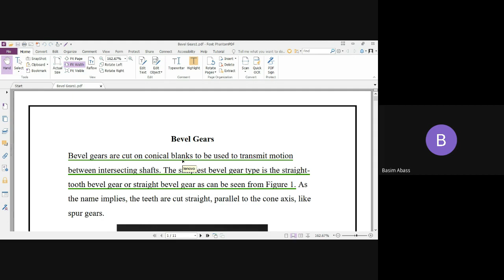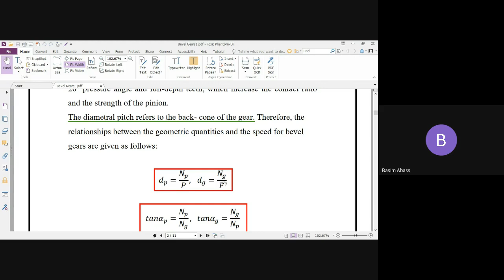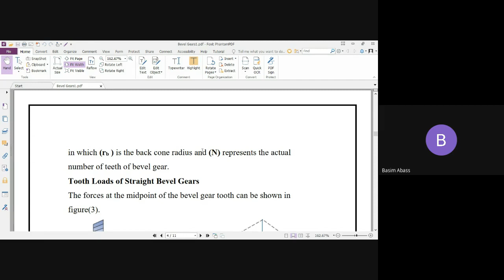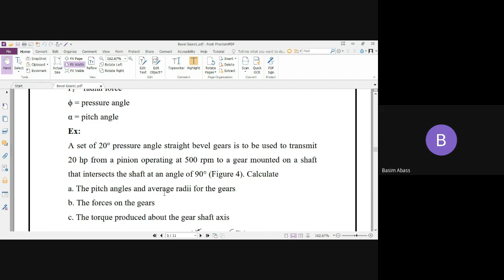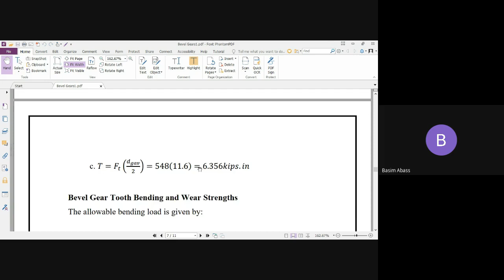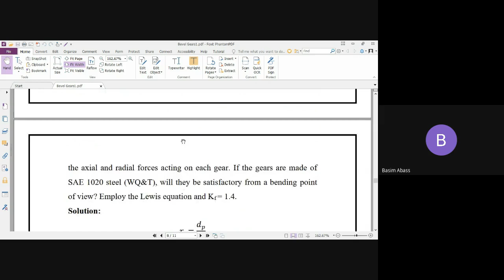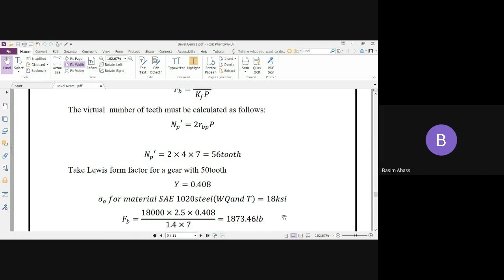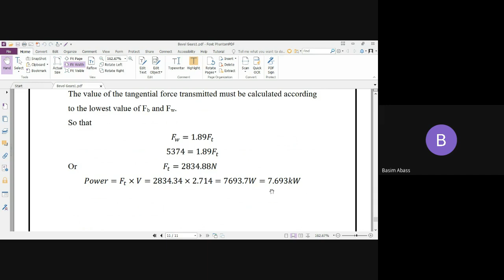Design c1 L10 (bevel gears)